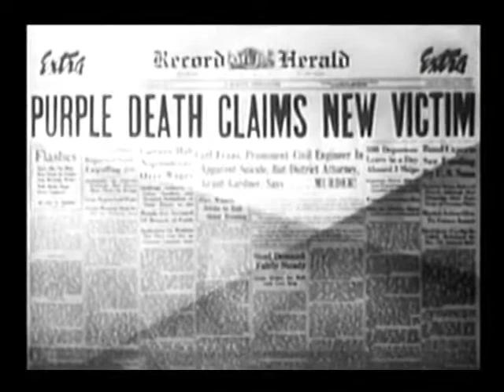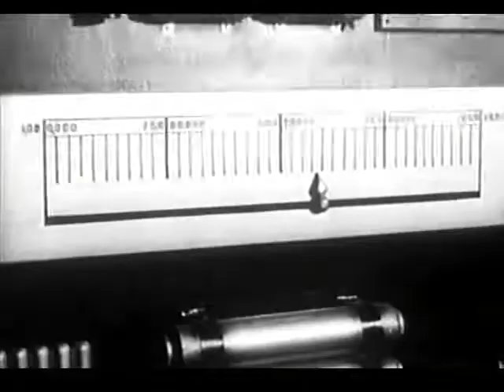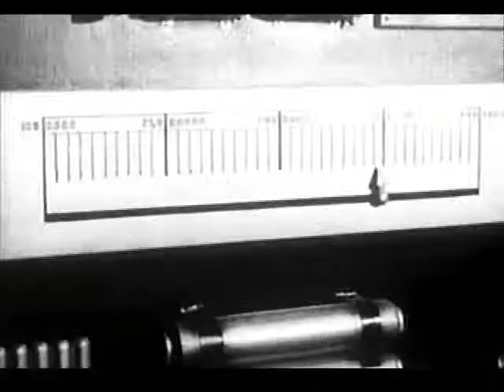Captain America: Chapter 1 - The Purple Death by Elmer Clifton, John English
Taken from IMDB:Superhero Captain America battles the evil forces of the arch-villain called The Scarab, who poisons his enemies and steals a secret device capable of destroying buildings by sound vibrations.

Chapter 1 - The Purple Death
Chapter 2 - Mechanical Executioner
Chapter 3 - The Scarlet Shroud
Chapter 4 - Preview of Murder
Chapter 5 - Blade of Wrath
Chapter 6 - Vault of Vengeance
Chapter 7 - Wholesale Destruction
Chapter 8 - Cremation in the Clouds
Chapter 9 - Triple Tragedy
Chapter 10 - The Avenging Corpse
Chapter 11 - The Dead Man Returns
Chapter 12 - Horror on the Highway
Chapter 13 - Skyscraper Plunge
Chapter 14 - The Scarab Strikes
Chapter 15 - The Toll of Doom
Color black and white
Director : Elmer Clifton, John English
Run time 00:25:17
Year : 1944